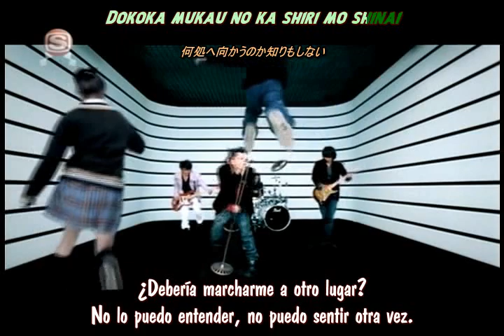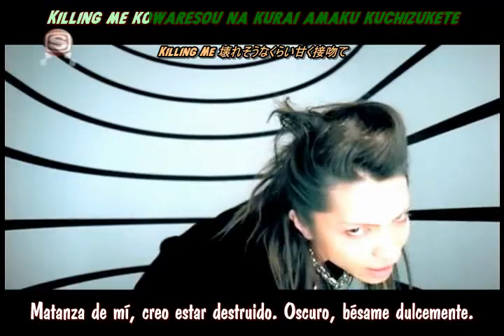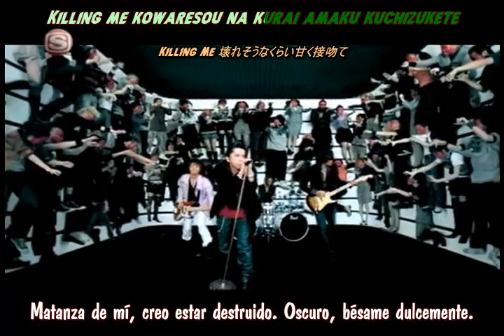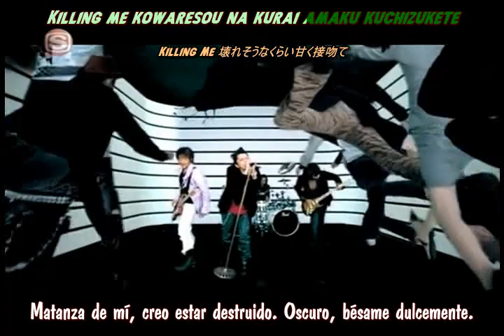L'Arc~en~Ciel - Killing Me